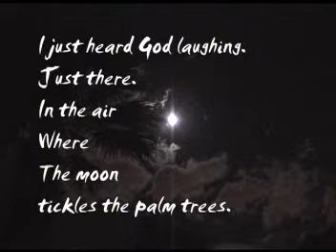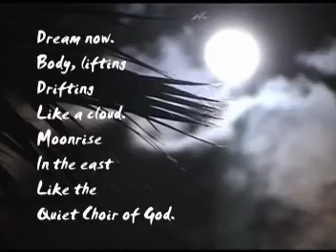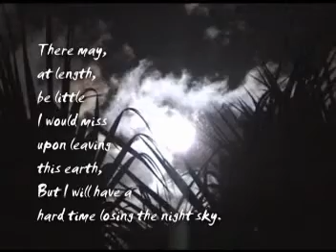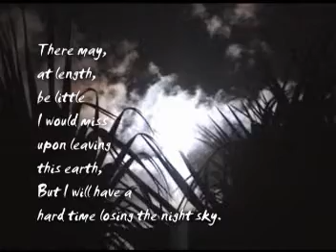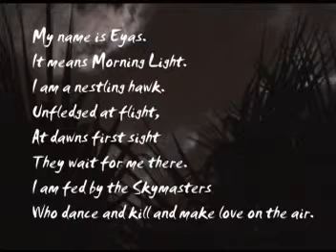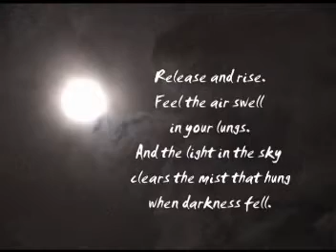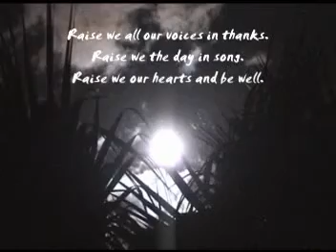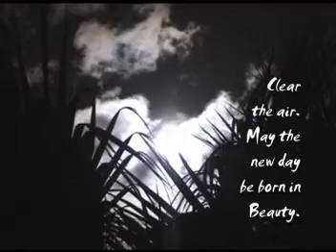Wintermoon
Somehow, this always makes me cry...

It is video I shot under a Winter Moon...it has some of my thoughts about life...and cloud-tossed skies somewhere...out there...